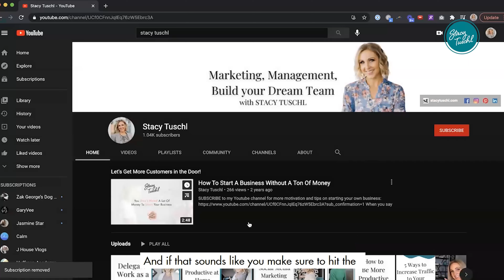How to Respond to Negative Reviews or a Social Media Comments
Stacy explains what you should do when someone leaves a negative review for your business.  She gives some tips such as going above and beyond to your customers.

Our mission here at Foot Traffic is to help Powerhouse Entrepreneurs maximize their efficiency through systems and automations to multiply their profits and time.

Here are the ways to work with us here at Foot Traffic:

💥 FREE TRAINING: Watch our FREE “How To Generate Revenue In Your Business Everyday...Even When You’re Not Working” training

💥 BOOK: Check out the FREE book The Implementation Code - Your Secret Weapon To Getting It All Done

💥Learn 10 Free or Low-Cost Ways To Drive More Traffic - During this 5-day virtual workshop, I will teach you how to create brand awareness and maximize your visibility without a huge marketing budget.

💥 CONTENT MACHINE: Take one piece of content per week and turn it into daily micro-content.

💥 MASTERMIND: Check out the 4 inevitable stages of what it takes to become a powerhouse and successfully have your business work for you.

Text: Let's be more than youtube friends. To join the text messaging community and text Hi